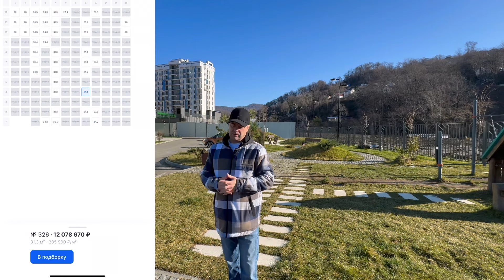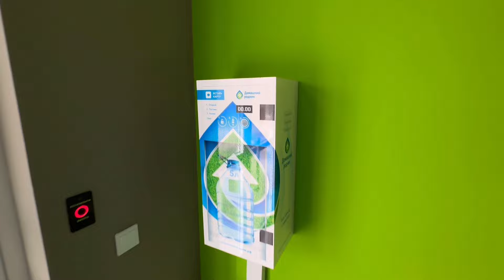Цены и Ремонты Квартир в ЖК Летний и Сочи Парк❗️Квартальная Застройка в Сочи✅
Если вам нравятся многоквартирные дома квартальной застройки в новых домах, то мы покажем вам 2 ЖК Летний и Сочи Парк, где мы делаем ремонт и можно купить квартиру ❗️
Покажем цены на квартиры в этих комплексах, а также планировки 🙋‍♂️